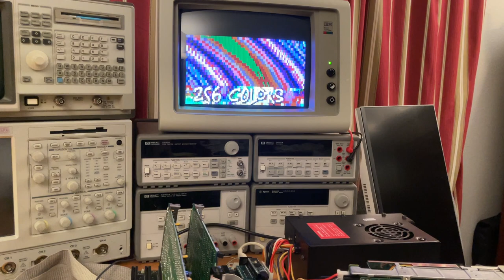8088 MPH Demo running on MCL86+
8088 MPH Demo running on MCL86+

The MCL86+ is a drop-in replacement for the Intel 8088 which emulates the processor in software while the board performs voltage level shifting and allows it to be plugged into the 8088 socket in the motherboard.